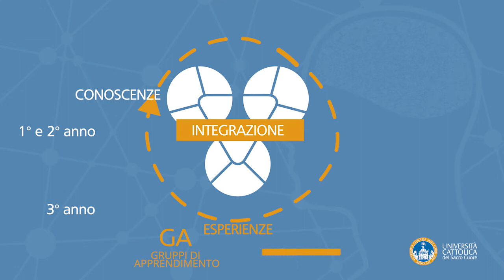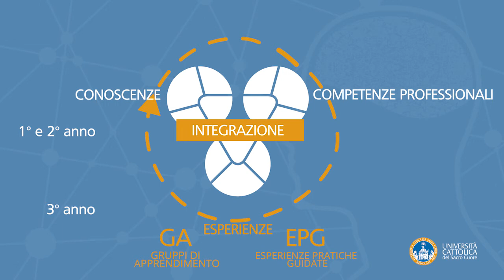La laurea triennale in scienze e tecniche psicologiche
Presentazione a cura delle proff. R. Iafrate e E. Marta